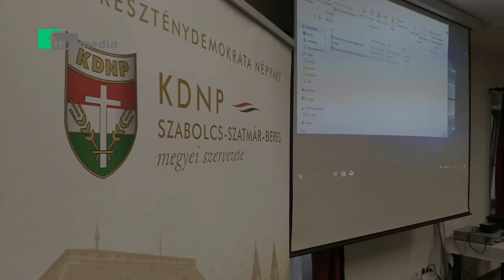Seszták Miklós: Hitre, önbizalomra, optimizmusra van szükség a sikerhez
ProducA  Szabolcs-Szatmár-Bereg megyei Máriapócson található Emmanuel Zarándokközpontban tartották a Kereszténydemokrata Néppárt önkormányzati tanácsának kétnapos ülését és országos konferenciáját. Az ülésen felszólalt többek közt Seszták Miklós nemzeti fejlesztési miniszter,  a KDNP alelnöke és Seszták Oszkár, a párt önkormányzati tanácsának elnöke is.